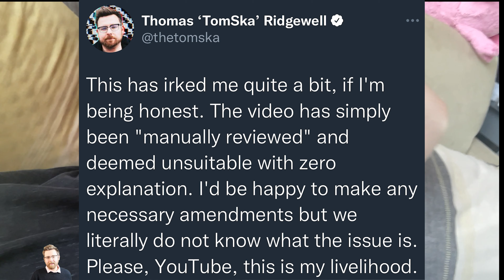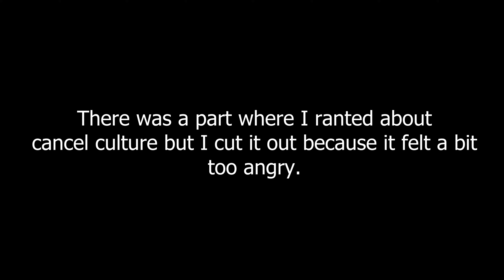Rant Time | YouTube's Honesty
This time I rant about YouTube itself and it's weird treatment of certain creators. Also at the end of the video I announce the release date of my new YouTube project 'Truth Under The Sand'.